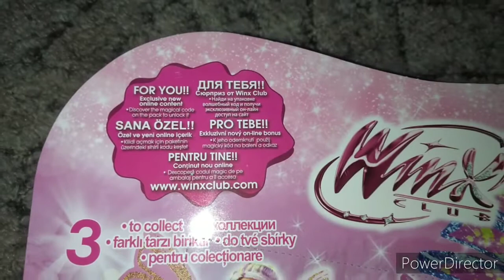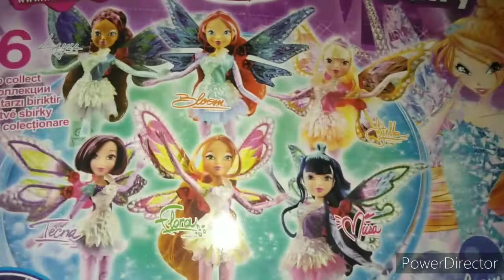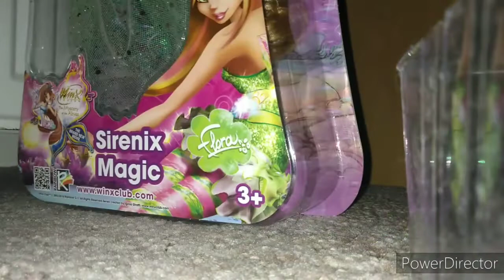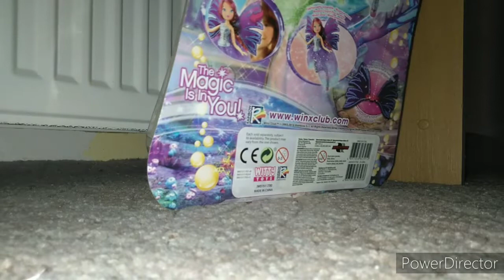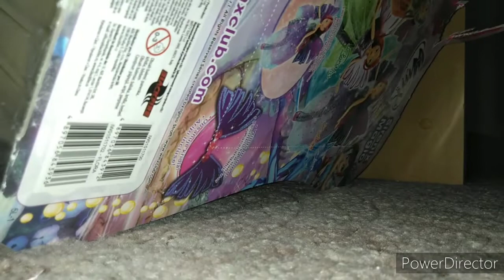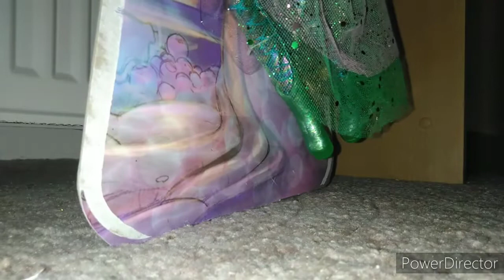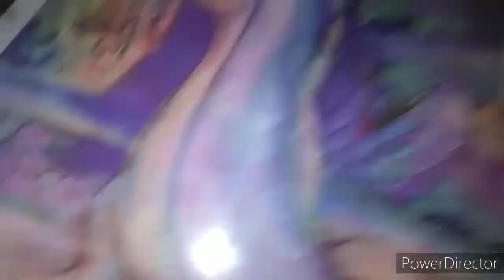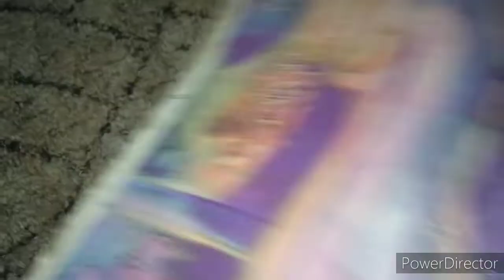Unboxing video #5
další rozbalovací video je tu,snad se vám bude líbit a prosím nehejtit
děkuju

pokud se vám to líbí do komentáře pokud pude tak pište hodnocení 1 - 10 bodů